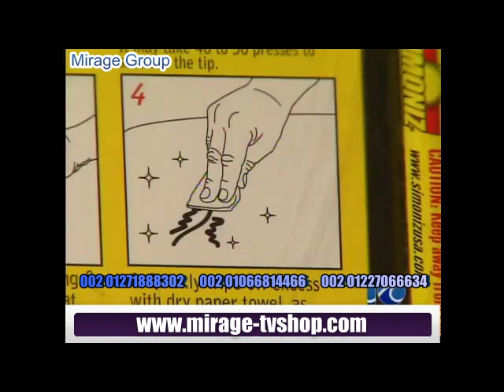كار كريكتور - قلم تصليح خدوش وخرابيش السيارة fix it pro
فيكس إت برو أو كار كريكتور - قلم تصليح خدوش وخرابيش السيارة البسيطه مثل خط القلم
 fix it pro